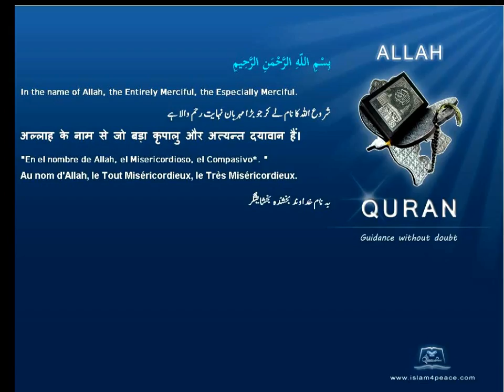Quran Russian Only 112 الإخلاص Al Ikhlaas SincerityMeccan Islam4Peace com